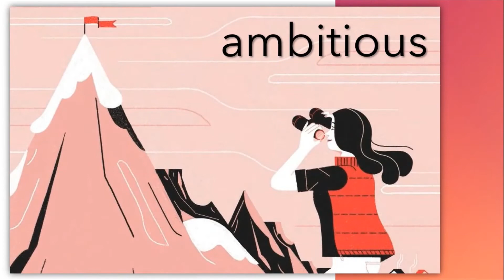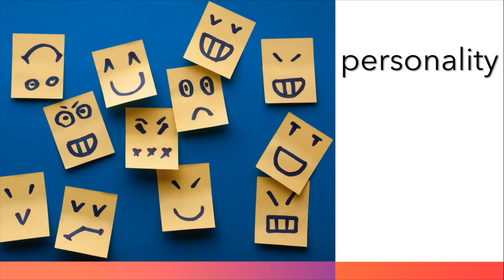8° ano – IMPACT 3 – Unit 1 – Who am I? – Vocabulary